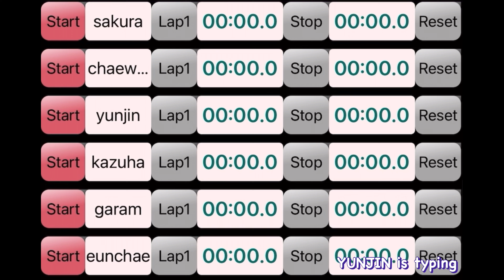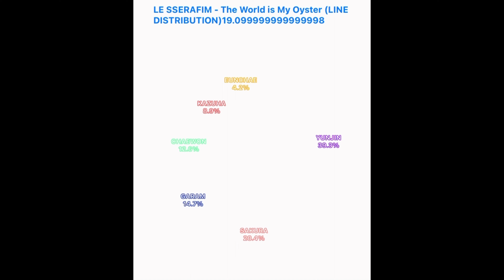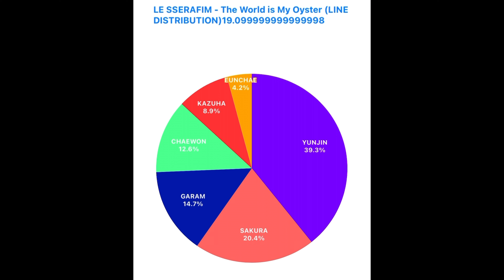LE SSERAFIM - The World is My Oyster (LINE DISTRIBUTION)